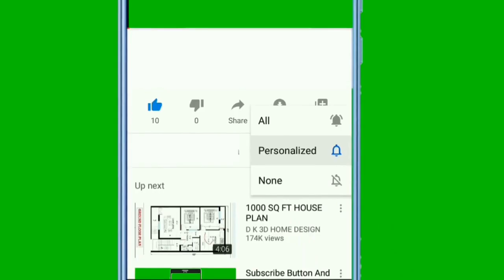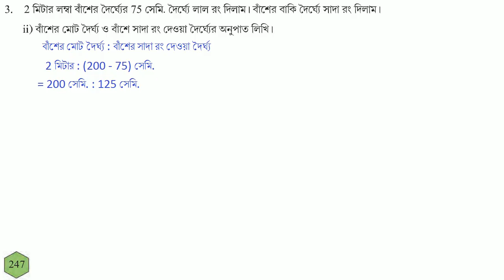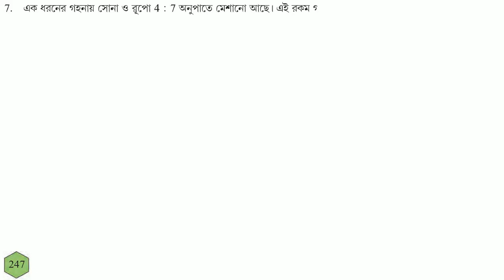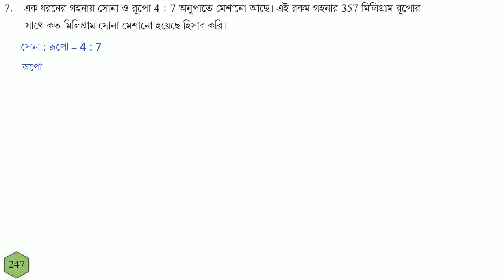GONIT PRABHA CLASS 6 PAGE 247 \GANIT PRABHA CLASS 6 \গনিত প্রভা ক্লাস ৬- পৃষ্ঠা ২৪৭ কষে দেখি ২১- P-2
GONIT PRABHA CLASS 6 PAGE 95 \\GANIT PRABHA CLASS 6\\গনিত প্রভা ক্লাস ৬-পৃষ্ঠা- ৯৫ - কষে দেখি - ৭

গণিতপ্রভা ক্লাস ৬
গণিতপ্রভা ক্লাস ৬, পৃষ্ঠা - ২৪৭
পৃষ্ঠা - ২৪৭- গণিতপ্রভা ক্লাস ৬,
ক্লাস ৬ গণিতপ্রভা  পৃষ্ঠা - ২৪৭
CLASS 6 GONIT PRABHA PAGE 247
GANIT PRABHA CLASS SIX
GANIT PRABHA CLASS 6
GONIT PRABHA CLASS SIX
GONIT PRABHA CLASS 6 Ganit Prabha West Bengal Board class 6
Class VI, কষে দেখি ২১ page 247, //wb class vi math in Bengali,
কষে দেখি ২১ Class VI , page 247,//wb class vi math in Bengali,
 page 247 Class VI , কষে দেখি ২১  //wb class vi math in Bengali,
Class-VI , // ষষ্ঠ শ্রেণির গণিত
ষষ্ঠ শ্রেণী অংক, কষে দেখি ২১ ক্লাস ৬ //  W.B.B.S.E MATH in Bengali
কষে দেখি ২১  ক্লাস ৬ পৃষ্ঠা - ২৪৭
koshe dekhi 21  page 247 class 6
Class 6 page 247 koshe dekhi 21
page 247 Class 6 koshe dekhi 21
koshe dekhi 21 Chapter 21 page 247
 page 247 Chapter 21 koshe dekhi 21 class 6
page 247 Chapter 21kose dekhi 21 class 6 GONIT PRABHA